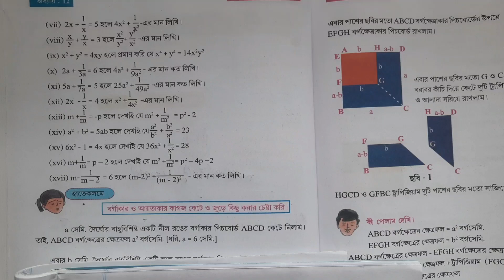Class-VII math, PART = 5 /Class 7 math kose dekhi-12.2/Class seven math chapter12, page no=161